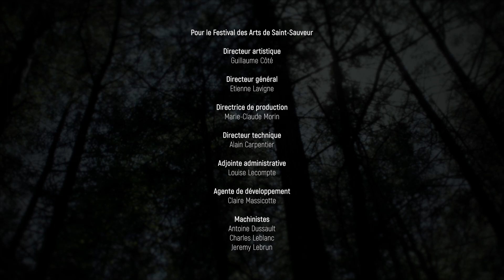SOLITUDE - PERFORMANCE - MARGIE GILLIS ET MARIE-PIERRE BRASSET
4e film sur 10 du projet Une solitude partagée
Performance seulement

La chorégraphe Margie Gillis et la compositrice Marie-Pierre Brasset vous présentent le fruit de leur création commune. Elle est dansée par Margie Gillis elle-même et la musique est interprétée par Elvira Misbakhova. La réalisation est signée par Louis-Martin Charest.

4th movie of 10 from the project A Shared Solitude
Performance only

Created by choreographer Margie Gillis and composer Marie-Pierre Brasset. Danced by Margie Gillis with music performed by Elvira Misbakhova. Louis-Martin Charest is the Director.